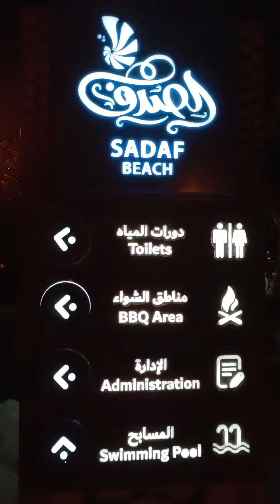ഒത്തു കൂടാനും ചിക്കൻ ചുടാനും ദുബായിൽ ഏറ്റവും പറ്റിയ സ്ഥലം Dubai Mamzar Park